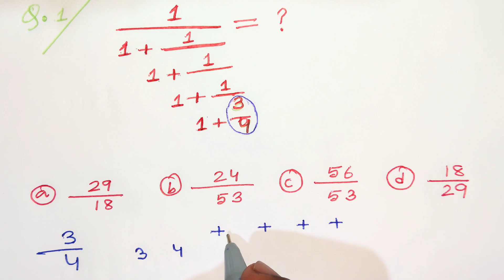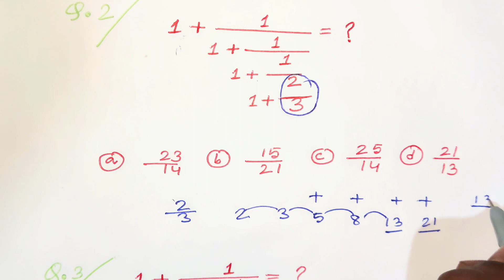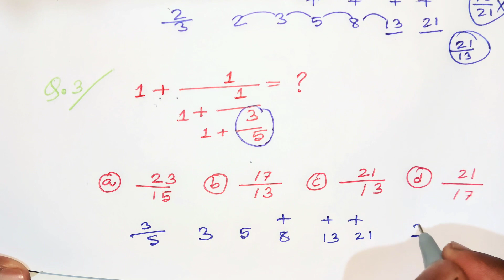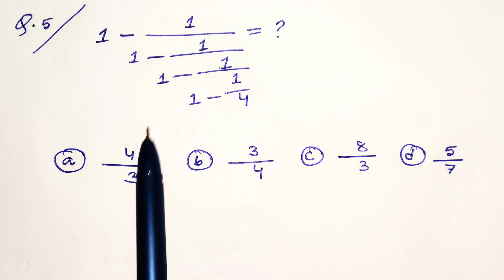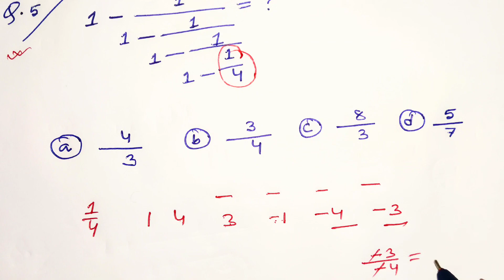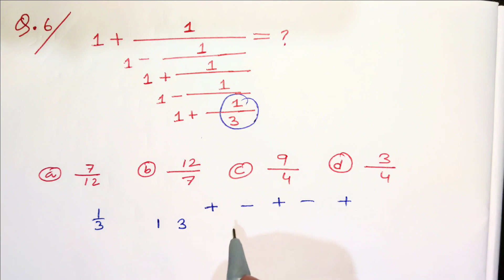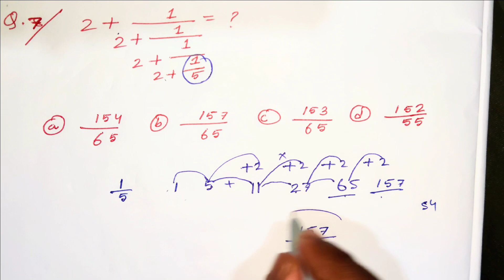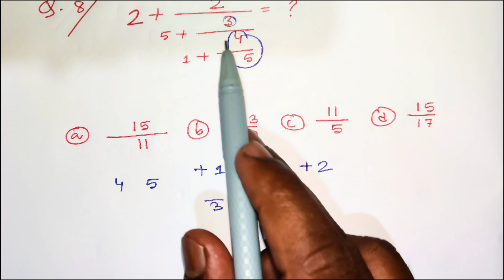Simplification (সৰল কৰা) || চৰকাৰী চাকৰি পৰীক্ষাত আহিবলগীয়া প্ৰশ্নসমূহ || 100% আহিব